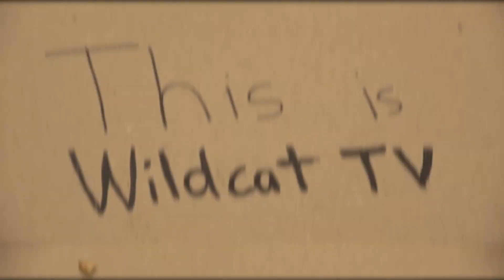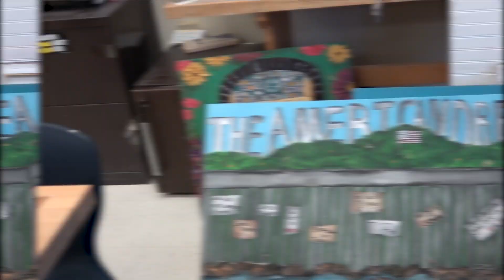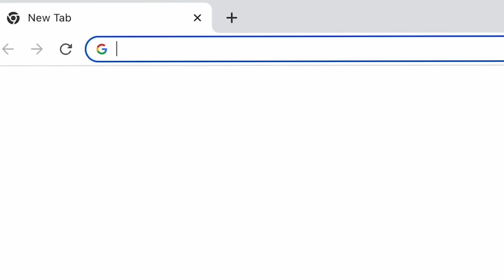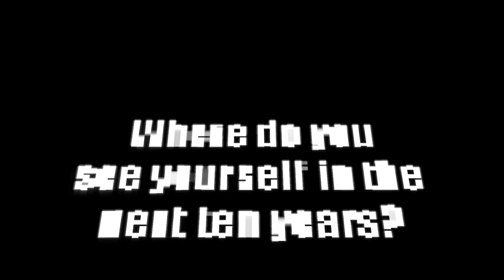BLOCK 3 WCTV Runner Up May, 2023